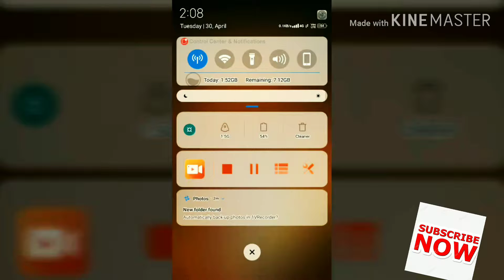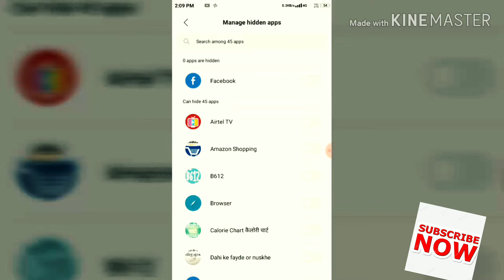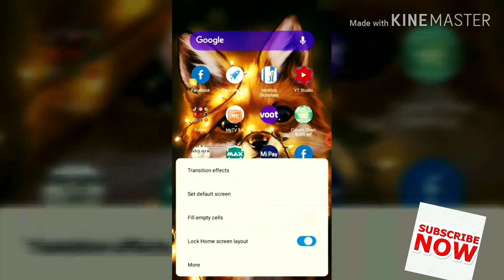How To Hide Apps In Redmi 4 And All Other Xiaomi Mobile Phones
Dosto aaj hum bat karenge ki Redmi 4 and all Redmi devices me app hide kaise krte hain
Bye Mere Dosto